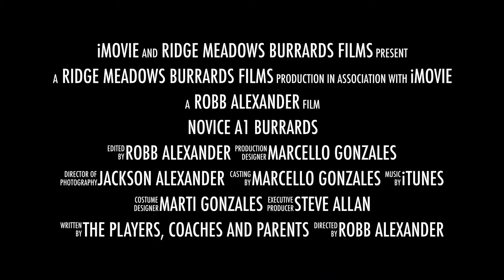Novice A1 Burrards Trailer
A movie trailer for the 2017 Novice A1 Burrards!